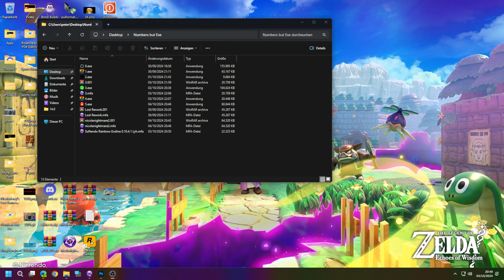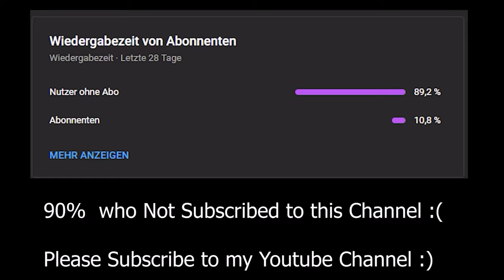5.exe (Day 5 of Numbers but Exe the PDK Edition The Spookytober Special)